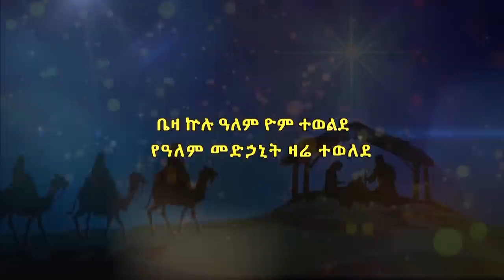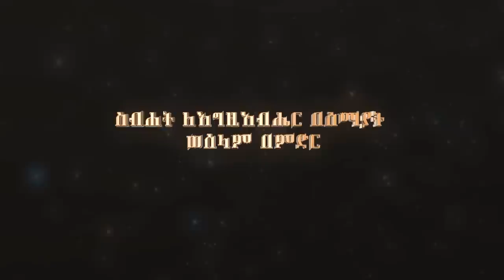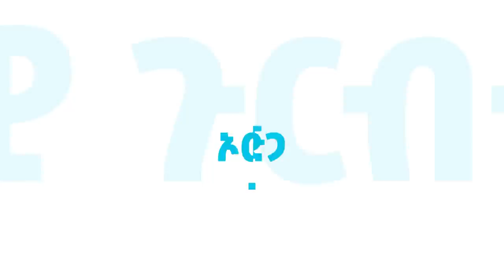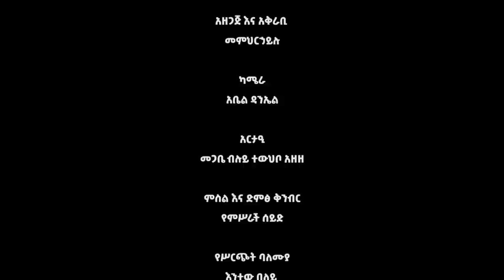EOTC TV | ልዩ የበዓል ፕሮግራም | የኦርቶዶክሳዊ ጉርብትና በጅጅጋ ከተማ